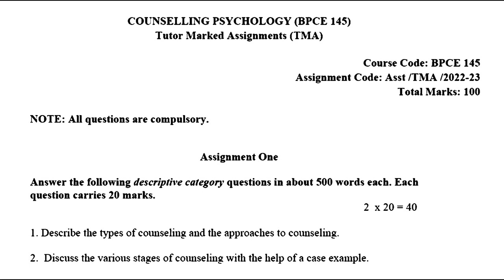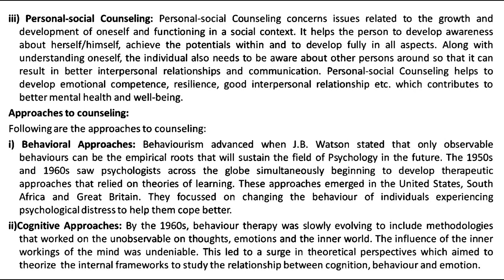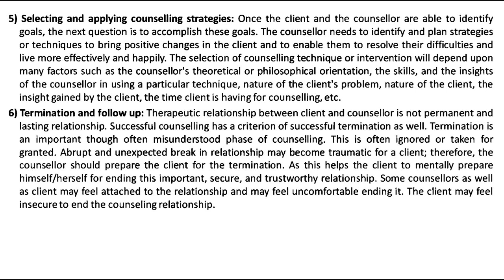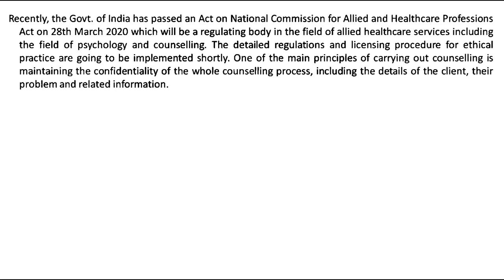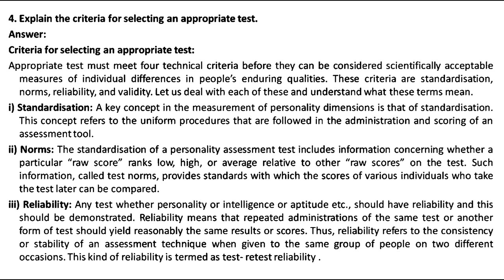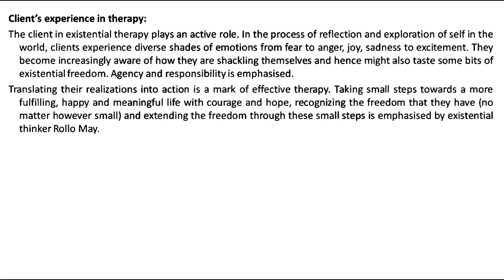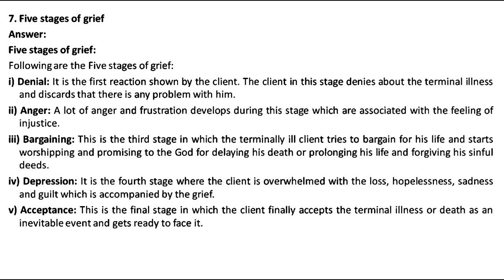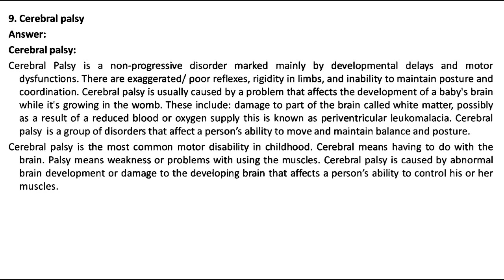BPCE 145 IGNOU SOLVED ASSIGNMENT 2022 2023 | ENGLISH COUNSELLING PSYCHOLOGY JULY 2022 JANUARY 2023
BPCE 145 IGNOU SOLVED ASSIGNMENT 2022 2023 | ENGLISH COUNSELLING PSYCHOLOGY   JULY 2022 JANUARY 202